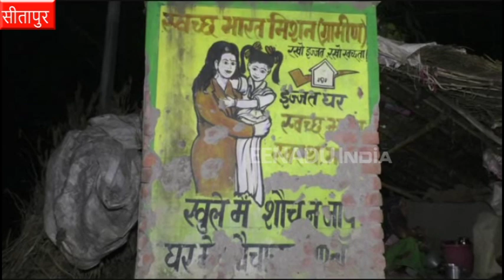सीतापुर : ओडीएफ टीम पर फूटा ग्रामीणों का गुस्सा, तोड़ दी गाड़ियां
सीतापुर : गांव में ओडीएफ की जांच करने आयी लखनऊ की एक टीम पर ग्रामीणों का गुस्सा फूट गया. ग्रामीणों ने टीम की गाड़ियों पर धावा बोल दिया और बुरी तरह तोड़फोड़ कर दी. ग्रामीणों ने ग्राम प्रधान के खिलाफ इस घटना को अंजाम दिया है.